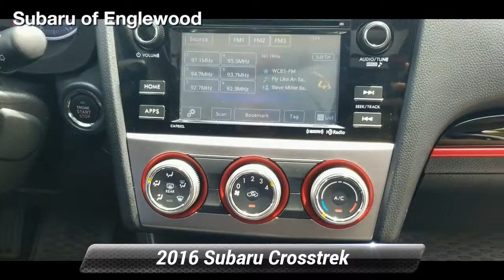Certified 2016 Subaru Crosstrek Premium, Englewood, NJ PS1624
Subaru of Englewood

CARFAX One-Owner. Certified. Pure Red 2016 Subaru Crosstrek 2.0i Premium AWD Lineartronic CVT 2.0L 16V DOHC **SUBARU CERTIFIED**, Damage on Carfax determined as purely cosmetic in nature, fully eligible for Certified benefits, Moonroof Package, Power Moonroof.26/34 City/Highway MPGSubaru Certified Pre-Owned Details:* Powertrain Limited Warranty: 84 Month/100,000 Mile (whichever comes first) from original in-service date* Vehicle History* Warranty Deductible: $0* SiriusXM 3-Month trial subscription, $500 Owner Loyalty coupon & 1 year trial subscription to STARLINK* Transferable Warranty* Roadside Assistance* 152 Point InspectionAwards:* 2016 IIHS Top Safety Pick+ * 2016 KBB.com 10 Best All-Wheel Drive Vehicles Under $25,000 * 2016 KBB.com Brand Image Awards * 2016 KBB.com Best Resale Value AwardsReviews:* Standard all-wheel drive and a tall ride height give the Crosstrek relatively strong off-road capabilities; there's plenty of room for adults in front and rear; gets pretty good fuel economy. Source: Edmunds

[RLVID:4261:9531f45352fe6706:3b963ea8ec22ed62:1]